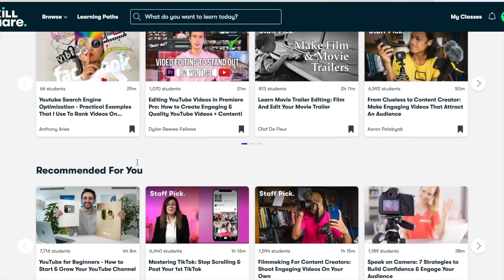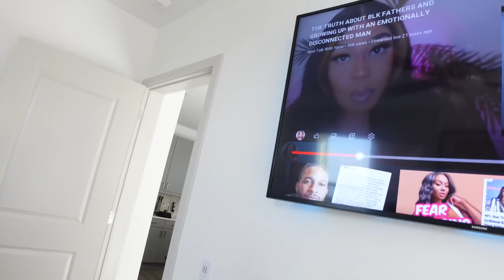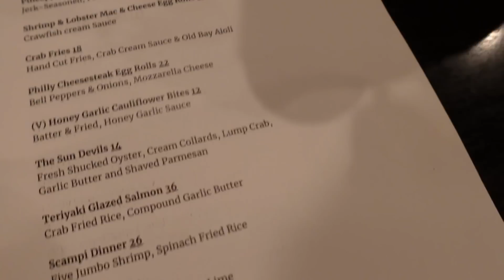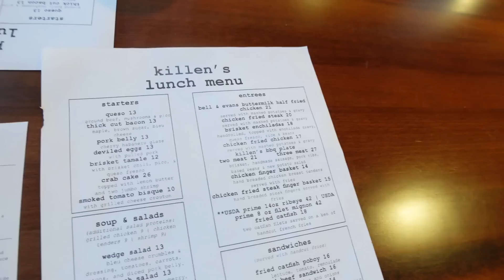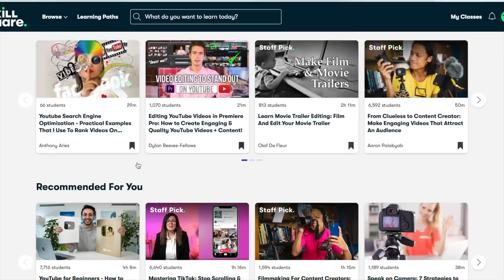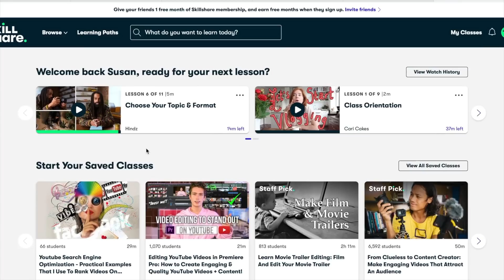MY LIFE IN HOUSTON|I SPLURGED THIS MONTH, GOING OUT WITH FRIENDS, PREPPING FOR BAES BDAY|SUSU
Hello guys hope you're having a great week!